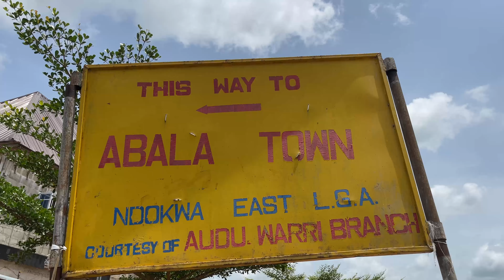2 Soups People Mistake For Egwusi? | Epic Food Reviews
2 Soups People Mistake For Egwusi? | Epic Food Reviews

Welcome to Epic Food Reviews, where we explore the rich culinary heritage of Nigeria and beyond! Today, we're on a mission to discover 2 Soups People Mistake For Egwusi? | Epic Food Reviews. Yes, you read that right - there are soups out there that are so similar to egusi soup that people often mistake them for the real thing!

In this video, we'll be trying two rare Nigerian soups that are perfect alternatives to egusi soup. The first soup is called Itetele, and it's from the Abala Kingdom in Delta State. This soup is a hidden gem, and we're excited to share it with you. We traveled to the Abala Kingdom to learn about the unique ingredients and cooking methods used to prepare this delicious soup.

The second soup is called Ofe Esisa, and it's from the Eastern part of Nigeria. This soup is a staple in many Nigerian households, but it's often overlooked in favor of more popular soups like egusi. We're excited to shine a light on this delicious soup and show you why it's a great alternative to egusi.

Both of these soups are so delicious and similar to egusi soup that you'll be amazed! They have similar textures, flavors, and aromas, but with some unique twists that set them apart. So, if you're allergic to melon seeds or just tired of eating the same old egusi soup, then this video is for you.

Watch till the end to see the unique ingredients and cooking methods used to prepare these two soups, and find out why they're often mistaken for egusi soup. We'll also be sharing some tips and tricks for preparing these soups, so you can try them at home.

2 Soups People Mistake For Egwusi? | Epic Food Reviews - you won't want to miss this!
Eat to Live while I live to Eat